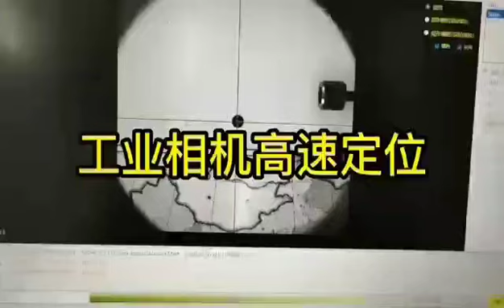Teneth Professional Flatbed cutter machine with double heads